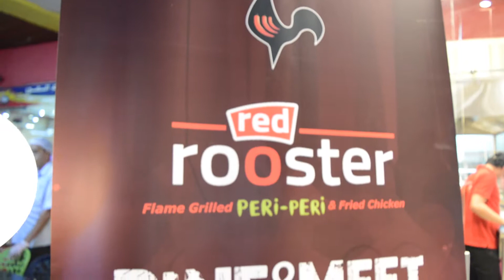SIAKOL MEET AND GREET DUBAI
SIAKOL MEET AND GREET IN DUBAI

Red Rooster Restaurant, Satwa Dubai